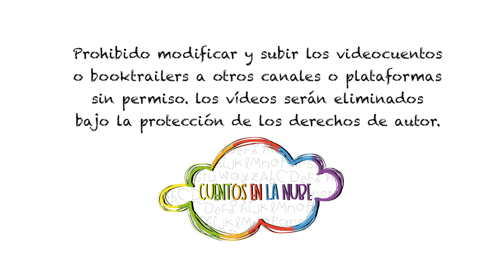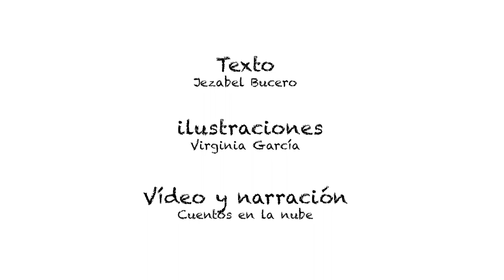VALERIA Y SU SOMBRA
Una inspiradora historia de aceptación, pero sobre todo, de superación, en la que de paseo por sus páginas, Valeria nos da un gran ejemplo de resiliencia a través de su inagotable positividad y su infinito coraje.

Nos demuestra que no siempre podemos evitar los tropiezos que sufrimos en la vida, pero sí elegir la actitud con la que vamos a afrontarlos, porque hasta en los días más oscuros, el poder de una sonrisa puede conseguir que termine luciendo el sol.

TEXTO: Jezabel Bucero.
ILUSTRACIONES: Virginia García.